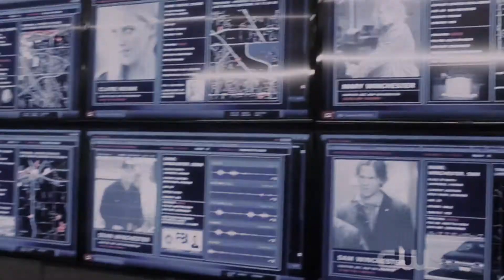Supernatural: Smoke and Mirrors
[ Spoilers: Season 12 (12x21 included) ]

I hope you enjoy it! As always your feedback is much appreciated.

"Supernatural" is the property of the CW, Warner Brothers, Eric Kirpke and all its other owners.